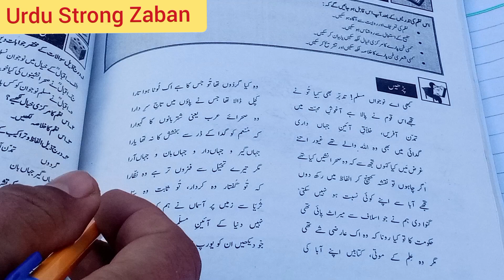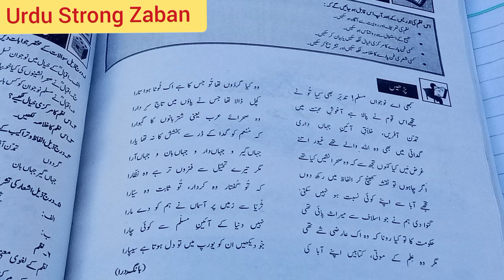Tashreeh Part 7 Poem Khetab Ba Jawanan e Islam Poet Allama Iqbal For Class 10th Federal Board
Allama Iqbal are most famous poet in the Sub continent and over of the world